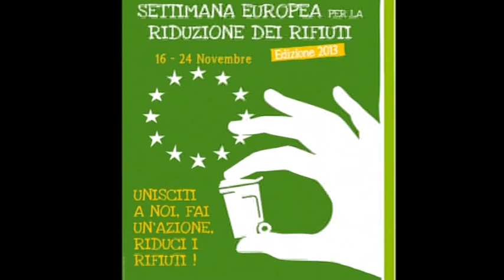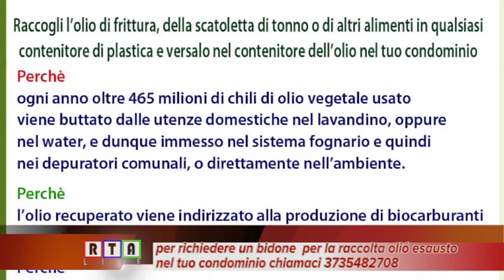Settimana del riciclo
Le Associazioni: Nocera Protagonista Cambiamo Nocera - Amici di Cicalesi - Forum Giovani, organizzano il 24 di novembre la chiusura della settimana del riciclo.
Il direttore Giuseppe Colamonaco intervista l'addetto stampa di Nocera Protagonista, che illustra il percorso e le iniziative atte a ridurre il conferimento dei rifiuti.
Emiddio Esposito descrive l'iniziativa " CHIEDI COME AVERE UN BIDONE NEL TUO CONDOMINIO PER LA RACCOLTA DELL'OLIO ESAUSTO"